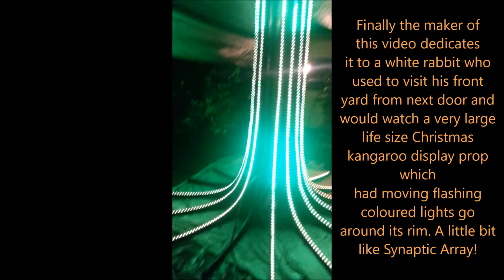SYNAPTIC ARRAY first trial for VIVID SYDNEY 2017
Hello this is a series of raw unedited video clips stitched together of the first trial of Synaptic Array alight display tower sculpture which will be on display at Vivid Sydney 2017 at Circular Quay. What will end up as a seamless light performance involves many months of preparation both in the physical construction & electronics as well as coding the necessary software for the actual light display. This first trial is to spot any glitches which need to be resolved before public display.